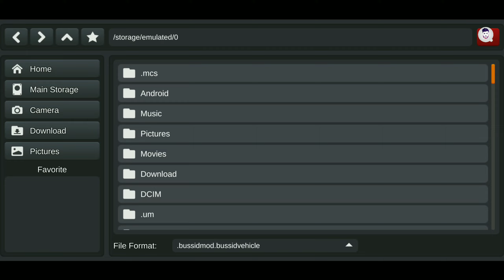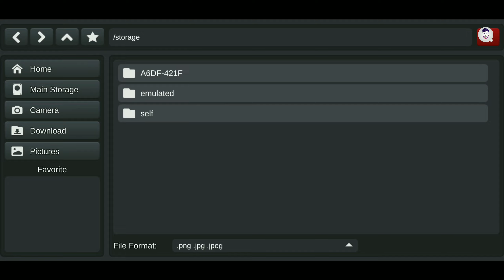Indian bus in bus simulator indonesia | Indian bus simulator Android 😳😱 | Bussid Gameplay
Indian bus in bus simulator indonesia | Indian bus simulator Android 😳😱 | Gameplay

what's up guys welcome back to another video so in this video I am going to share Indian bus game mode for Android and we are going to play with SRS Volvo bus. so to drive Indian bus you first have to download Bus simulator Indonesia and in that we will add the bus and its skin. so watch the video till end and you will be able to play Indian bus simulator on android.

Time framing:-

0:00 - Intro
1:00 - Gameplay
1:45 - heavy driver 😂
2:10 - Real life images
3:15 - How to install
5:00 - outro

Follow links:-

I am Aashutosh Pandey, I upload Gaming and educational videos and i also upload review videos on YouTube.